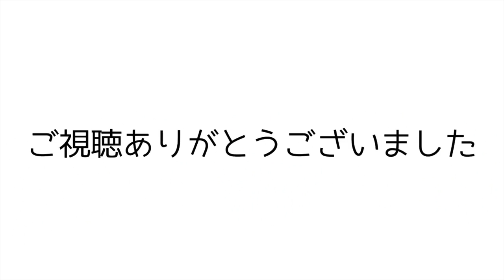【ゼルダの伝説BOTW】#63 コログの森の試練を３つクリア（収録は「はじめてのしれん」「燃えずのしれん」)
編集元となっているライブ配信は「Showroom」で行なっています。
※過去のライブ配信は見れないタイプです。スマホアプリやPCサイトからご覧ください。

ゼルダの伝説ブレスオブザワイルド　再生リスト